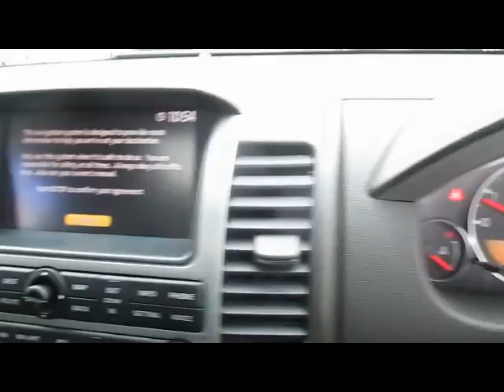NISSAN PATHFINDER AVENTURA DCI 2.5 DIESEL AUTO 7 SEATER 5 DOOR 4X4